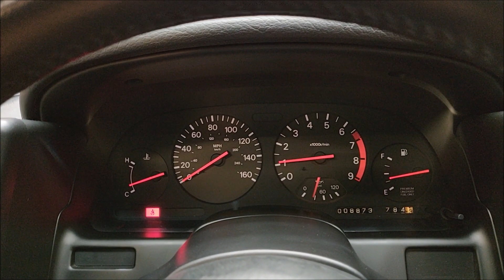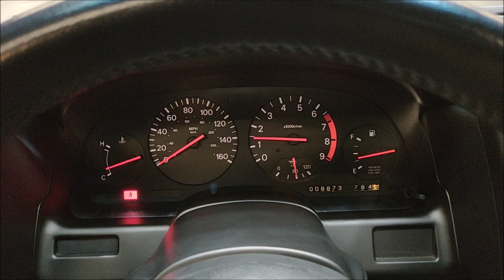1990 Nissan 300ZX GS! Only 8K original miles! 5 Speed Manual! Bone Stock! Startup and walk around!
ONLY 8K MILES! Finished in Cherry Red Pearl! Powered by the VG30DE 3.0L V6 with 222 HP! LOW ORIGINAL MILES! Equipped with the 5 Speed Manual Transmission. Glass T-Top! Loaded with Leather Wrapped Steering Wheel, Power Driver Seat, Power Windows, Power Antenna, Cruise Control and more! Very Collectible Z! Non-Smoker. Comes with Owners Manual, Floor Mats, and 3 keys! 100% Carfax Certified with no stories. We accept trades and offer nationwide shipping. Buy smart from Diamond Motorworks!